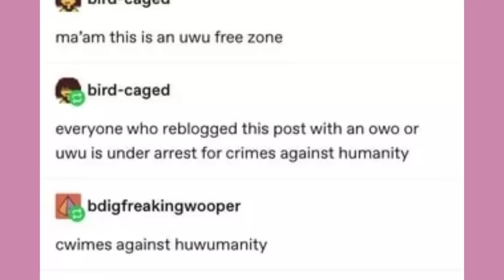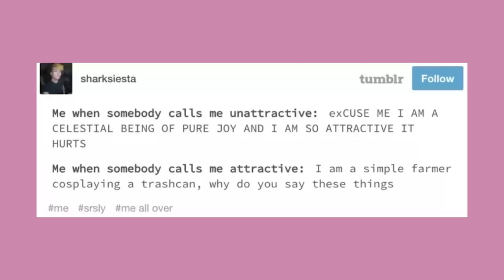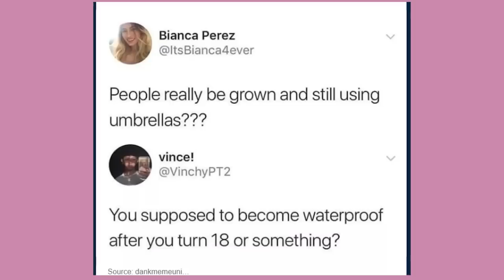Late Night Tumblr Posts "The One Where I Yell A Lot"